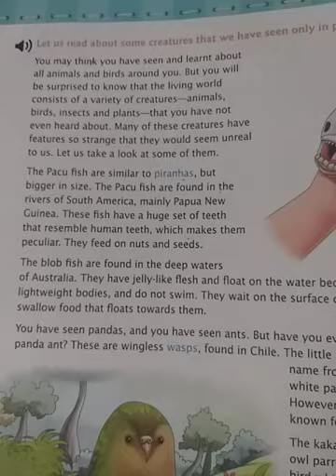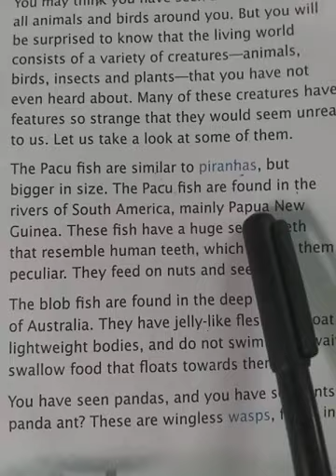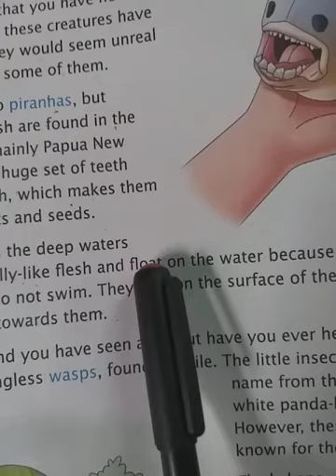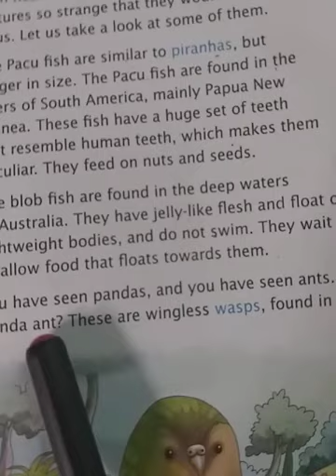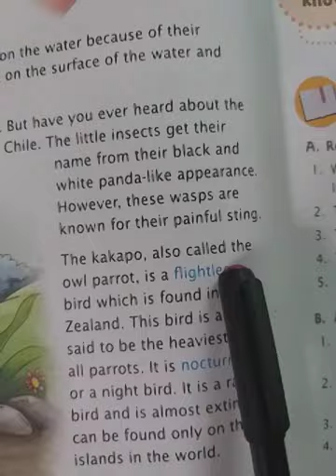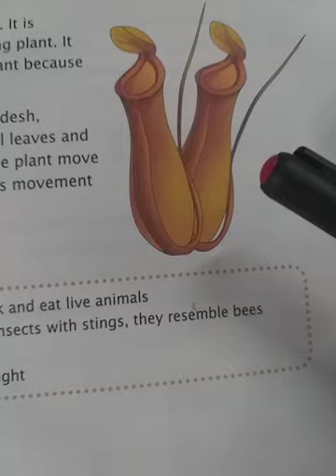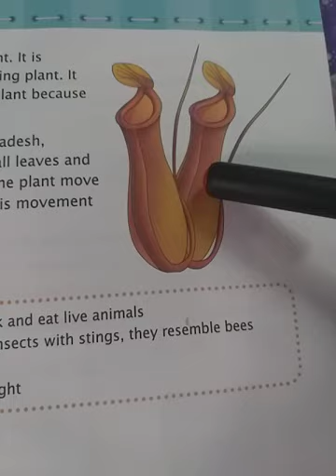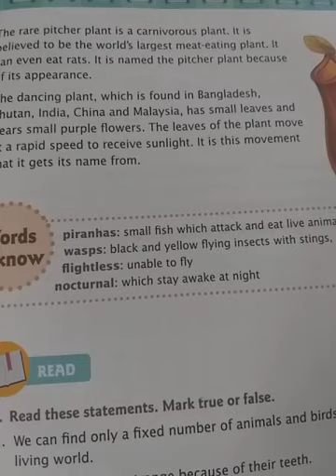what strange creatures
explanation  of chapter 5 students book
class 3